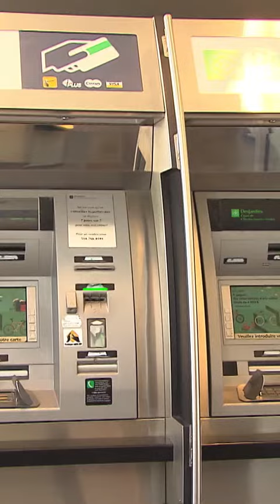[Vidéojournal] Un vote décisif très bientôt pour la FAE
Les membres du Syndicat de l'enseignement de la Haute-Yamaska vont bientôt voter, hécatombe chez Desjardins et Jocelyn Thibault recevra le Victor spécial au Mérite sportif de l'Estrie.